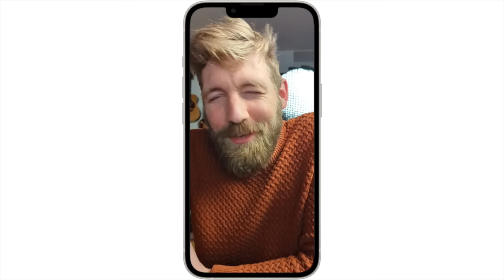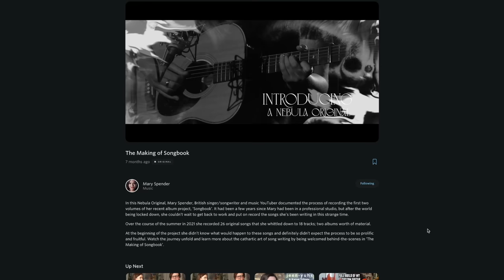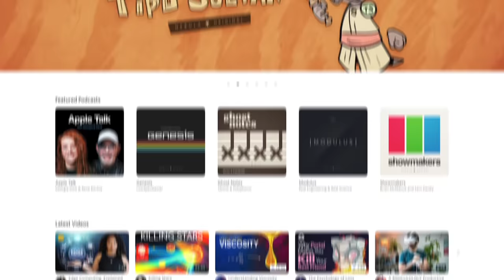Let me duet, I’ll give you a guitar